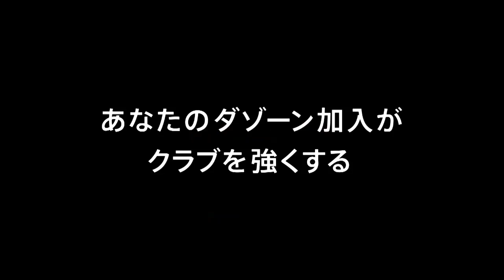【公式】ゴール動画：松本 怜（大分）53分 大分トリニータvs横浜ＦＣ 明治安田生命Ｊ２リーグ 第9節 2018/4/15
ファーサイドまで流れたパスをフリーになっていた松本 怜（大分）がダイレクトで流し込み、大分が試合を振り出しに戻す！明治安田Ｊ２のゴール動画を公開中！
2018年4月15日（日）に行われた明治安田生命Ｊ２リーグ 第9節 大分vs横浜FCのゴール動画です。